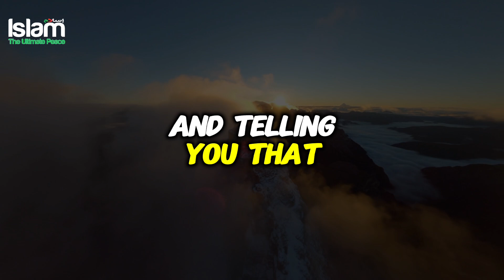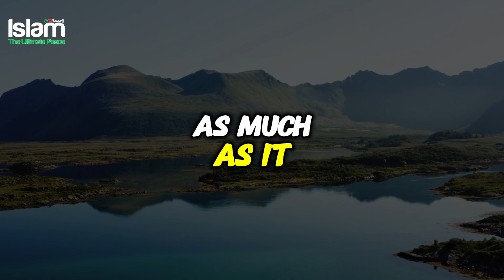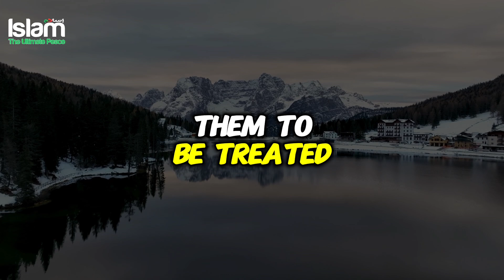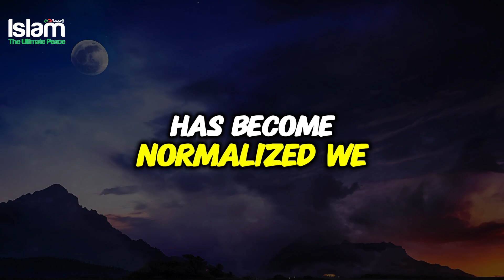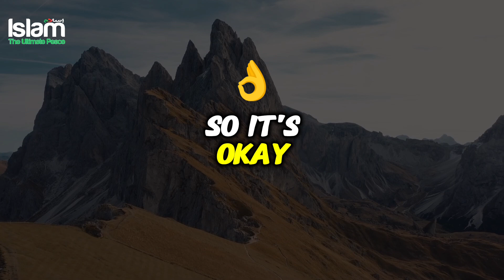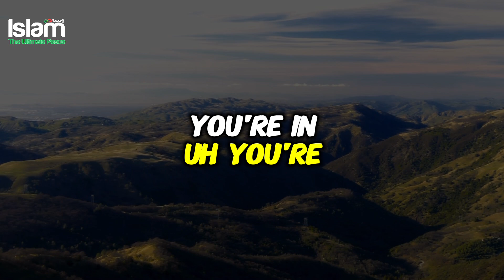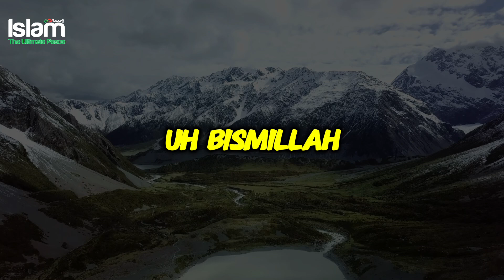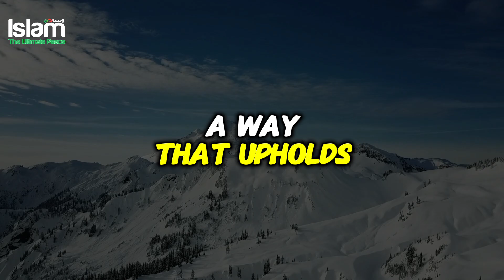HOW TO SEARCH FOR A SPOUSE AND WHAT ARE THE BOUNDARIES?